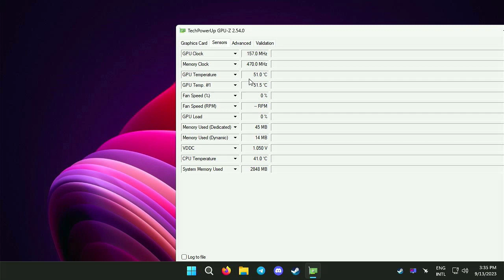Paladins | Radeon HD 5450 512MB | Windows 11 + NimeZ Modded Drivers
In this video i'll be benchmarking the game Paladins on the AMD Radeon HD 5450 512MB with Nimez Modded Drivers on Windows 11.
If you have the 1GB or 2GB version of this card, you can expect a better performance.

Full Specs:
CPU: I5 10400F 2.9Ghz(Boost up to 4.3Ghz)
MOBO: Biostar H510MH/E 2.0
RAM: Gloway 2x8GB DDR4 2666Mhz
GPU: XFX HD 5450 512MB DDR3 (+50 Core Clock | +70 Mem Clock)
Storage: 512GB M2 SSD + 1.5TB HDD
OS: Windows 11 Pro 22H2